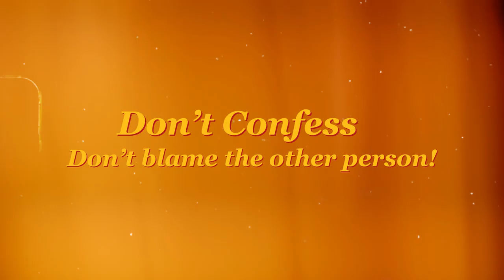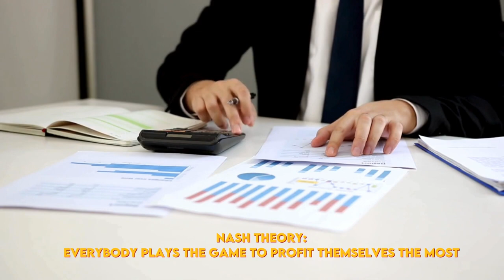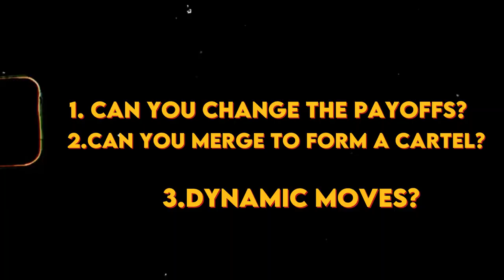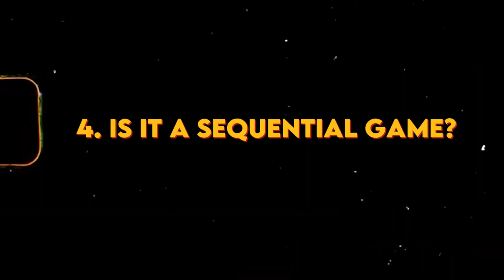The Secret Behind Game Theory: A Mind-Blowing Book Summary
Game-Changer: Game Theory and the Art of Transforming Strategic Situations by David McAdams

Can game theory help you in day to day life?
Check out my video and Transform the Game with A Must-Watch Book Summary

What is Game Theory - Game Theory Unveiled: The Ultimate Strategy Guide
It is the Science of Strategy!

The prisoner's dilemma is a classic game theory problem that you will have probably have heard of. Two prisoners are arrested for a crime, and they are put in separate rooms. The prosecutor tells each prisoner that if they confess, they will go free, while the other prisoner will get 20 years in prison. If neither prisoner confesses, they will both get 5 years in prison. Importantly if both confess they will both receive 10 years in prison.

Game theory can go wrong for example the US government banned smoking advertising.  Afterwards paradoxically tobacco profits increased. Previously the tobacco brands were competing with each other and spending money to primarily obtain a larger market share. In addition, there was a government funded anti-smoking campaign to combat the impact of the tobacco industry advertising.  The funding for this anti-smoking campaign stopped so unfortunately the tobacco industry gained and instead of competing the tobacco firms were co-operating.

Mutually assured destruction are waiting games – in which both players can wipe each other out.  This was a bit like the cold war in which players react.  For example, if Reagan puts a defence system in place the other team and the other team think it is viable they may well increase their production of new weapons.

Nash theory suggests everyone plays the game to profit them the most.  Rollback theory competitors respond in a way related to the previous moves.
Cooperation is important in almost all games and can be obtained with two aspects.  The two aspects of this are the intrinsic desire to cooperate and the other key aspect is power to punish - if you have both likely to participate.

In general tit for tat (TFT) has been shown to be the best game theory tactic.  It is simple be quick to trust, quick to punish and quick to forgive. If a gradual shift occurs overtime with more people adopting the TFT tactic everyone will play this.

So how can you beat the prisoners dilemma – can you change it?
1. Can you change the payoffs?
2. Can you merge to form a cartel so both players have mutual interest?
3. Does it have dynamic moves in which case threat of punishment will stop other moves or do simultaneous moves occur?
4. Is it a sequential game in which one person has the last move & potentially the threat to stop other previous moves?
5.Is it a continuous game or a one off?

This is an example of a one-off blinded, non-sequential game in which the payoffs can’t be changed and you are unable to co-operate with the other prisoner.  It is a one off. I believe the correct answer is both take five years – no-one likes a grass and the threat of punishment is key here to make sure both prisoners keep quite!

Master the Art of Strategy with Game-Changer | Book Summary
Unlocking Strategic Success: Game Theory Revealed